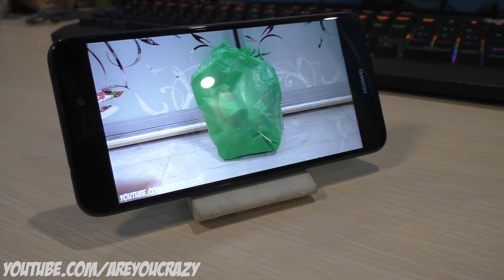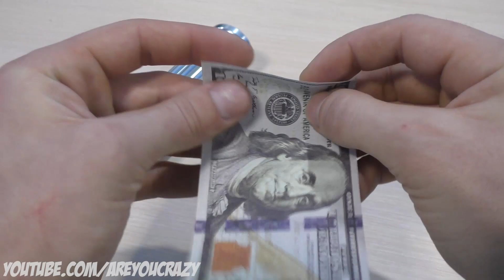5 Awesome Life Hacks You Should Know!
AWESOME LIFE HACKS YOU SHOULD KNOW!